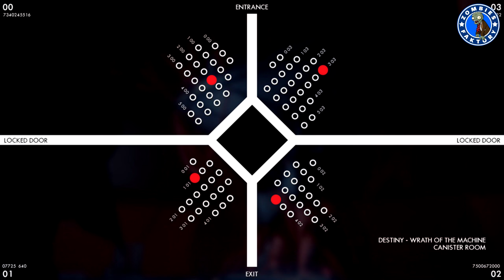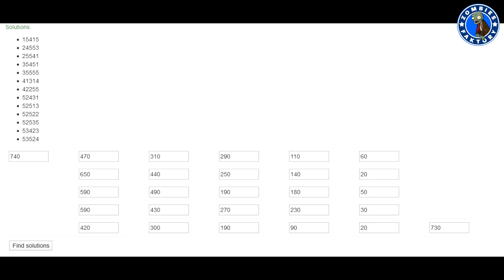[DESTINY] IMPULSION "PIC INFECTIEUX" ET 5e ECRAN - QUÊTE EXOTIQUE "INFECTION CANALISEE" DU RAID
✔ ATTENTION CORRECTION : Dans la video à 13:03 j'ai inversé les screens arcaniste/titan (la fatigue) je vous remets donc les bons liens (Chasseur) (Arcaniste) (Titan)

★ Enjoy, Life Is Just A Game ! ★